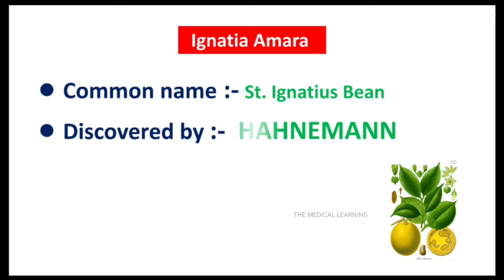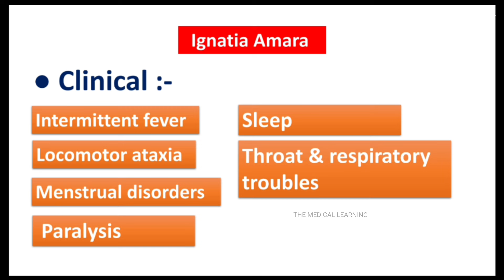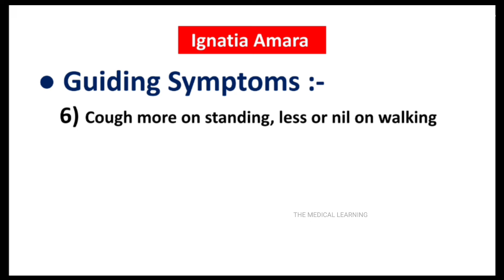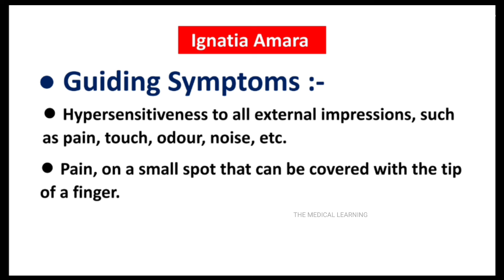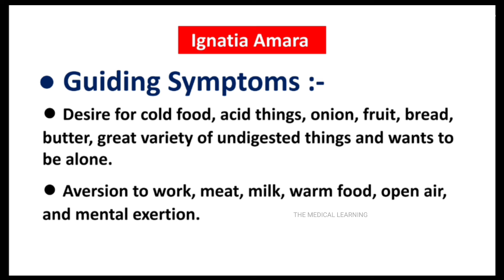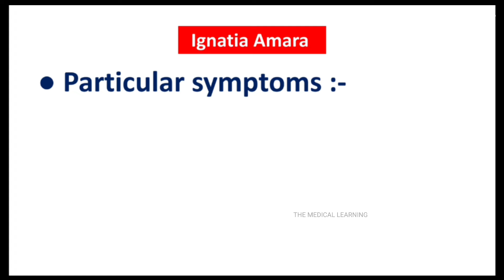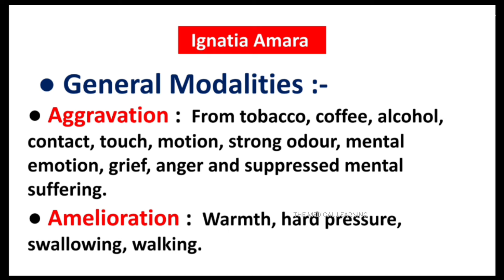Ignatia Amara Homeopathic Medicine | Drug Picture | Materia Medica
HEY GUYS.
This video is all about Ignatia Amara Drug Picture
ALSO WATCH..